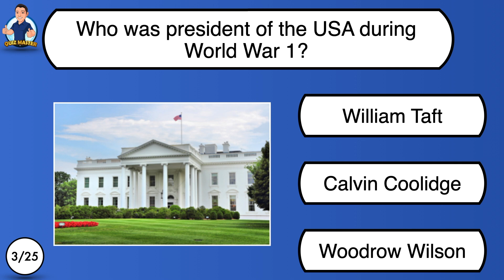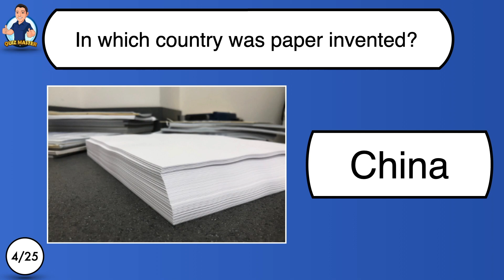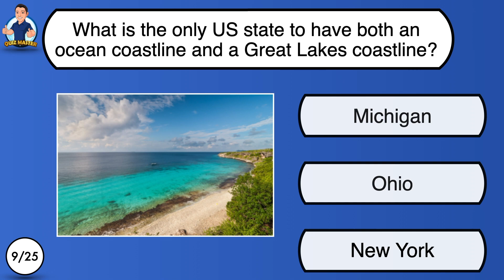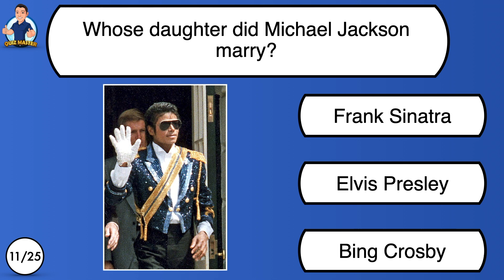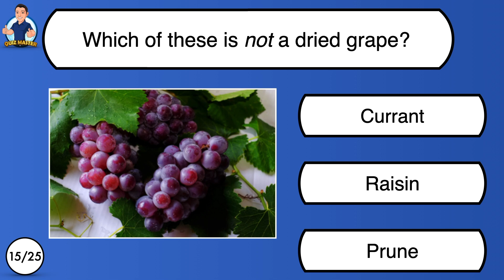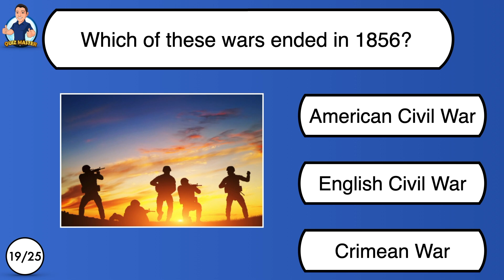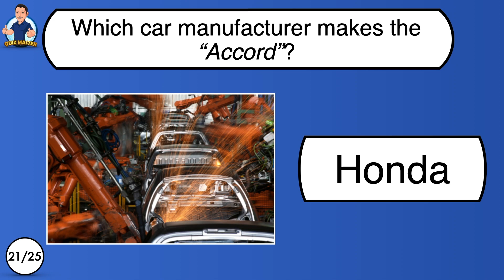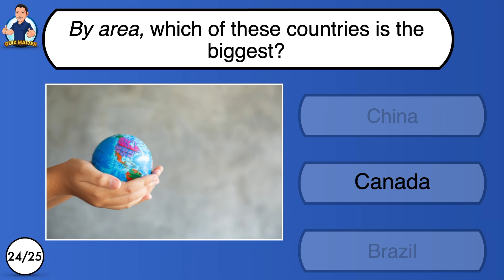General Knowledge Quiz - Multiple Choice Quiz -25 questions - With Audio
25 questions and 10 seconds to answer each.
There is audio, so you can play whilst doing something else.